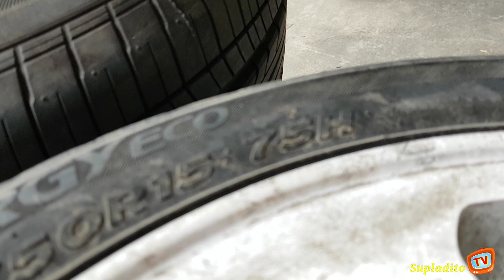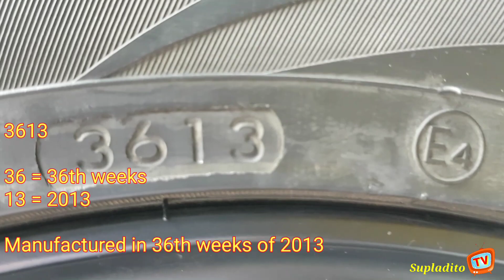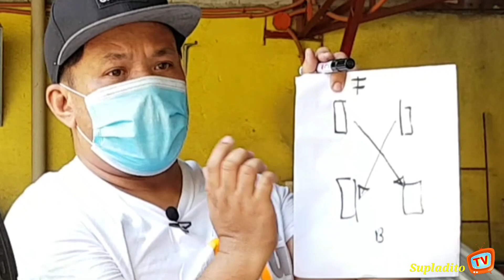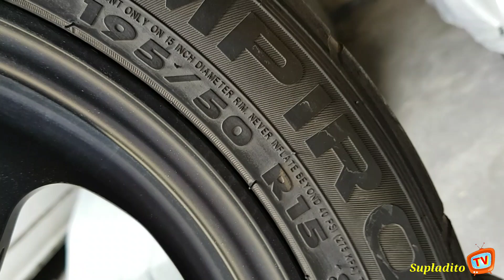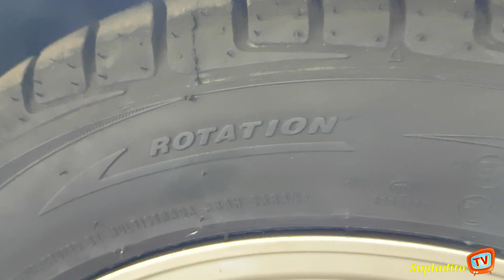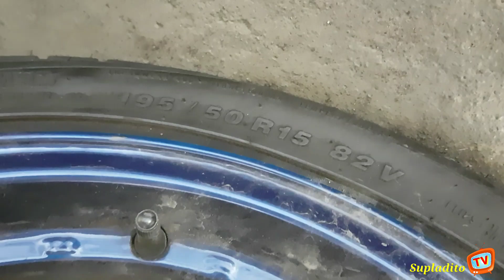Honda Civic: Tires and Things to know about it (understanding tire markings meaning)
Understanding what do tire markings mean will save you from possible accident and money too

This video will give you idea on what do markings in our tires means

how to check tires thickness and when to replace it

Thanks and hope this help you in some way